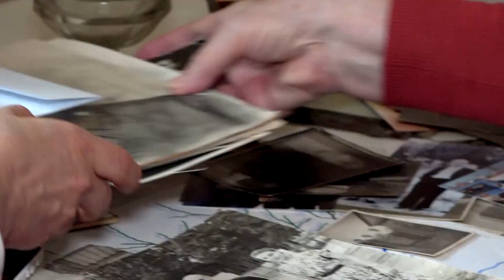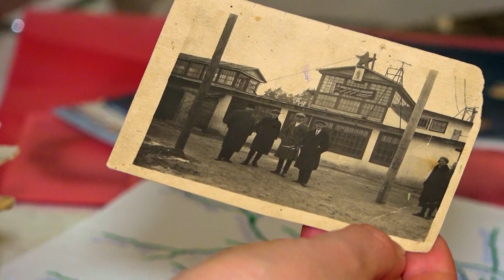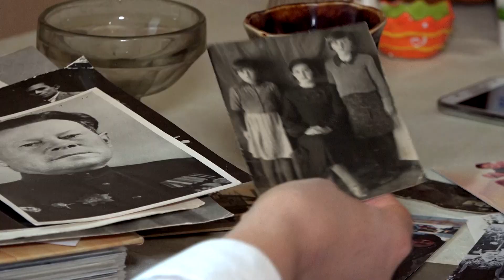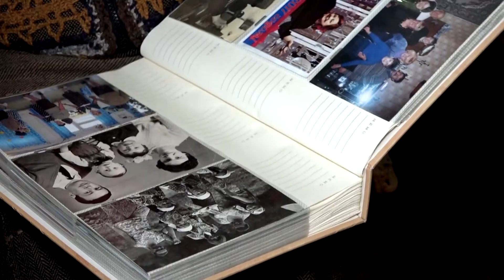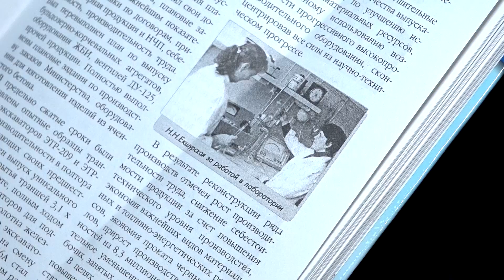Марафон наций. Эстонка. Выпуск от 11 ноября 2022 года